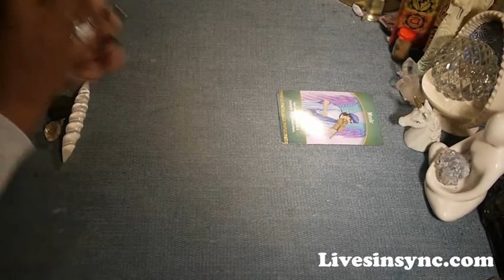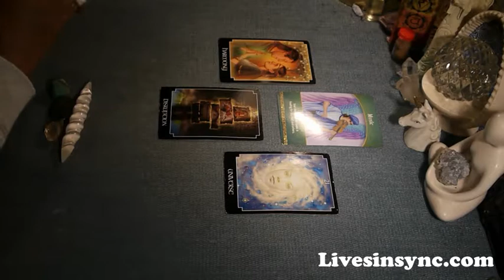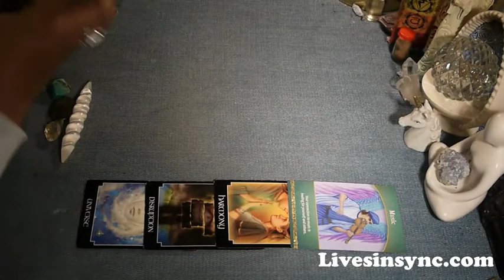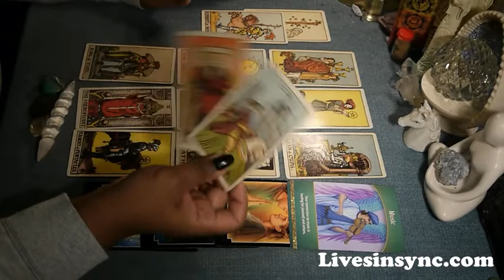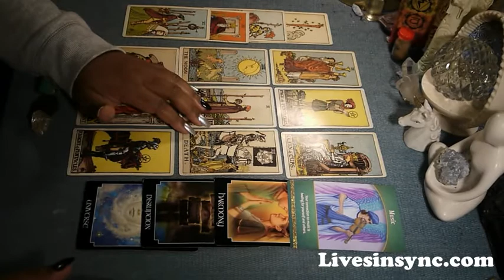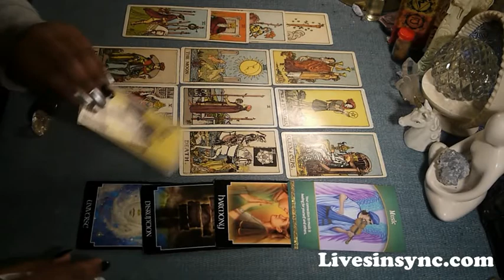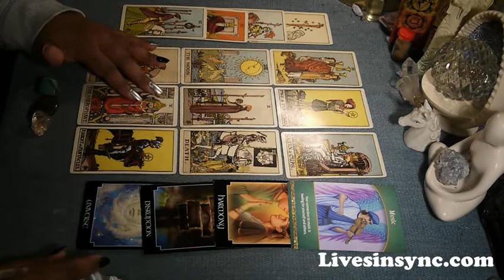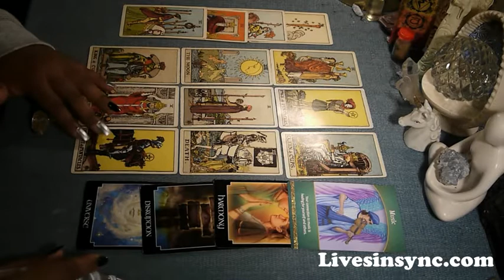Aquarius ~ Career & Money ~ It's ok for something good to happen to you ~ December 2017